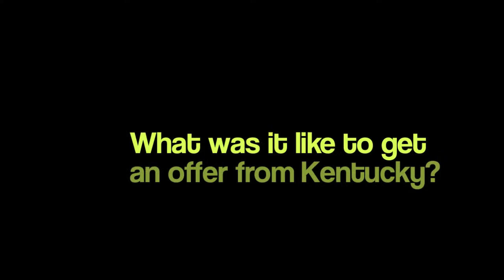Getting to know 2020 Oak Park OL/DL Justin Rogers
Getting to know 2020 Oak Park OL/DL Justin Rogers. Rogers was offered by the University of Kentucky as an eighth grader.